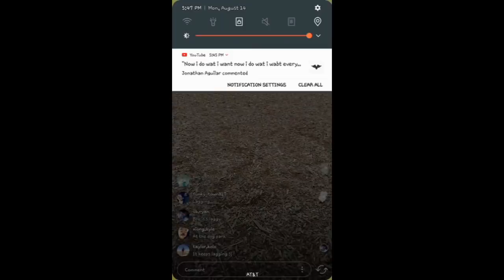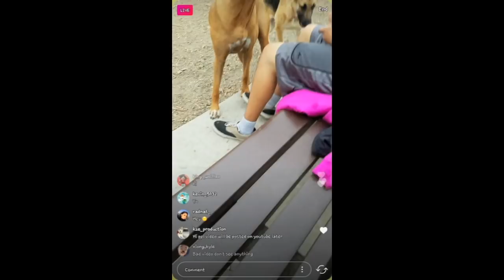HUGE Great Dane Puppy Falls In Love W/ tiny Fruity Chihuahua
Watch Huge Great Dane Puppy Fall In Love With Tiny Chihuahua, Both dogs Trying to Mate with Other dogs, Extremely Excited Long Fur chihuahua Humps EVERYTHING, Milos First time at dogpark

CHANNEL INFO